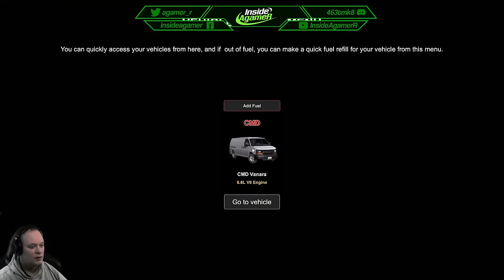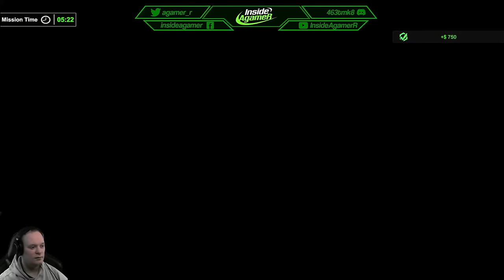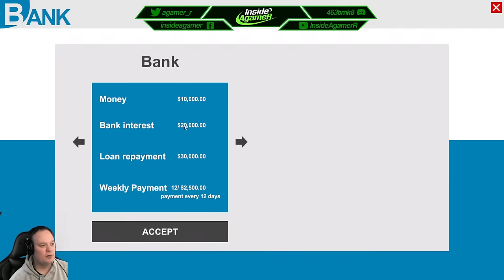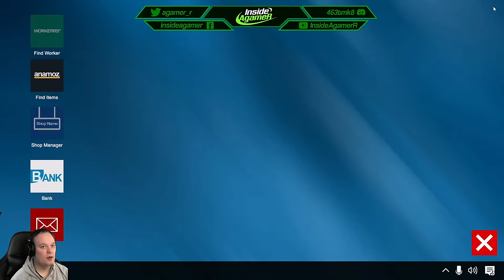Dealer Simulator - Brand New Storage Wars Game - Live Stream Grind Plus Game Giveaway - Episode#10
Dealer Simulator invites you to a world where your bargaining skills will be tested to the limits, and you'll never know what lies behind each door. Are you ready to become a top-tier trader? Join the warehouse adventure with Dealer Simulator!

Storage --
2TB Main SSD
540 GB M2.e ssd
2TB Game Install Drive